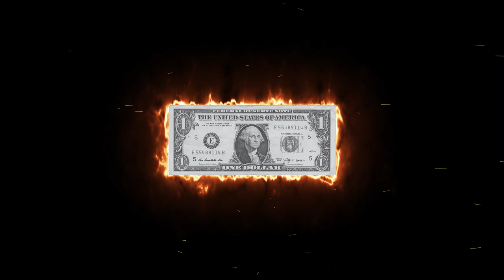[FREE] Royalty Free Beats | JUSTIFIED (Prod. lil Rebate)[Free Beat Instrumental]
[Free] Royalty Free Beats | Royalty Free Music | Free Beats
Free Beat Instrumental | Royalty Free Background Music

ALWAYS 100% Free for Profit
Rap & Hip Hop Instrumentals | Free Beats
Royalty Free Background Music | Royalty Free Music for Videos
Royalty Free Music for YouTube | Free Music for YouTube

SONG INFO:
Lil Rebate -  Justified [Royalty Free Beats | Royalty Free Music]
(Free Beats | Free Beat Instrumental)
FOLLOW 📣Lil Rebate🎵